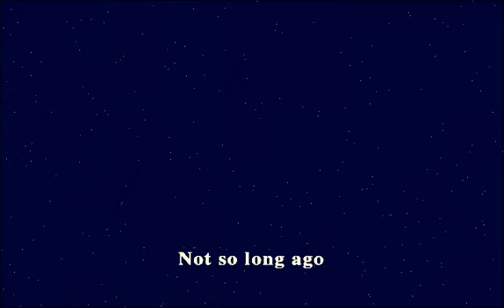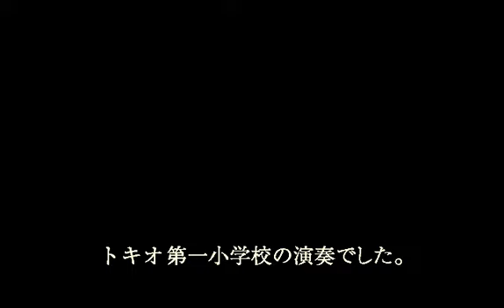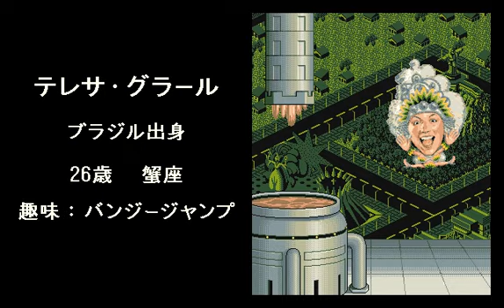[830] PC98版『トキオ〜東京都第24区〜＆トキオ2 ～開拓移民募集中～（Tokio ～Tokyo to Dai 24 ku～＆Tokio 2 ）』OP MOVIE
開発元「アートディンク」より1が1995年6月30日で、2が1995年9月にPC9801・FM-TOWNS版が発売され、以降Windowsに移植され、現在1はプロジェクトEGGで配信中の都市運営シミュレーションGAME「トキオ〜東京都第24区〜＆トキオ2 ～開拓移民募集中～」のオープニング映像です。